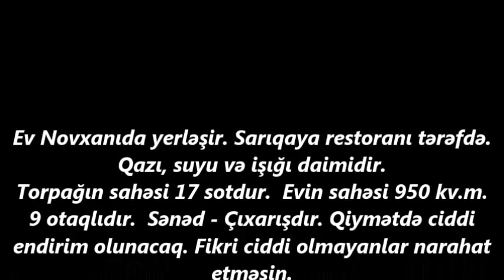NOVXANIDA 17 SOTDA 950 kv. EV SATILIR/Недвижимость в Баку/bina az/emlak az/ev elanlari/bag evleri